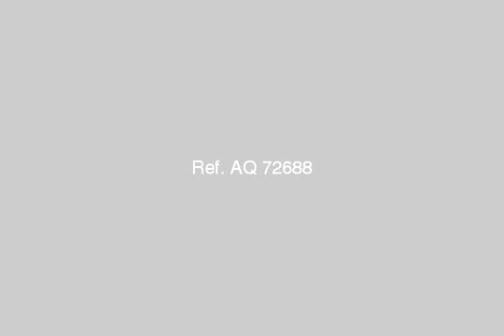Apartment For Sale In Monufia Shebeen El kom - mlseg.com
Apartment For Sale In Monufia / Shebeen El-kom دور على شقتين,الشقة 3غرف ,1حمام,1مطبخ,صالة - المنوفيةالشهداء - Egypt Real Estate | Monufia / Shebeen El-Kom | Apartment For Sale